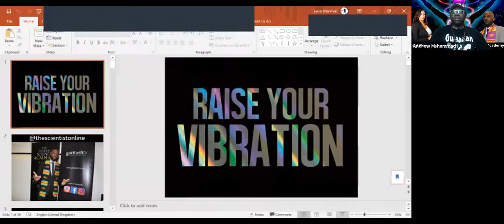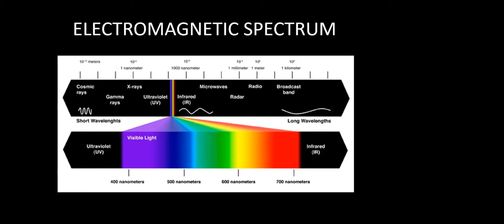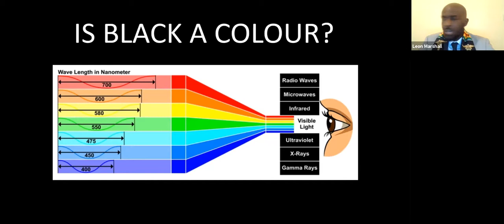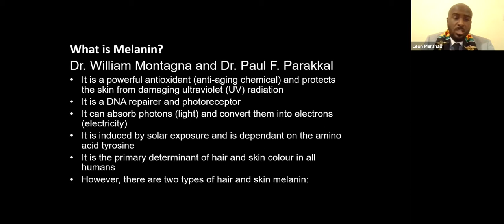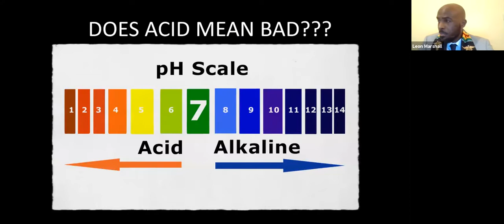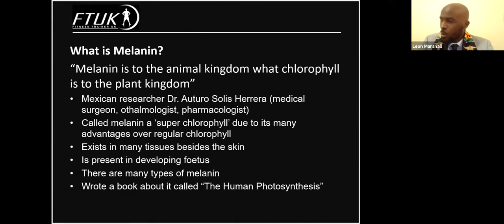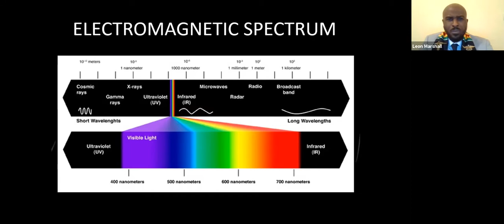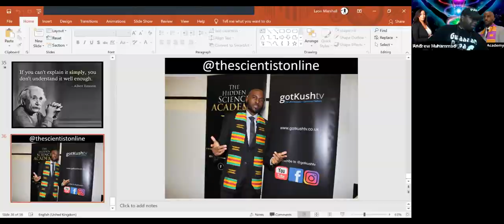Leon Marshall | Raise Your Vibrations | Hidden Truth Show 2021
In this short presentation I reveal how to raise your vibrations using food and sunlight.